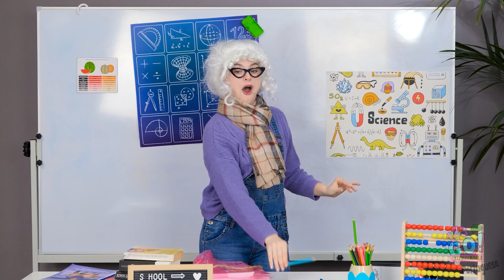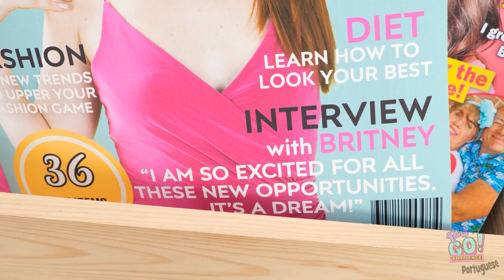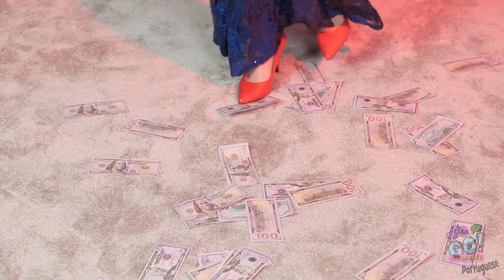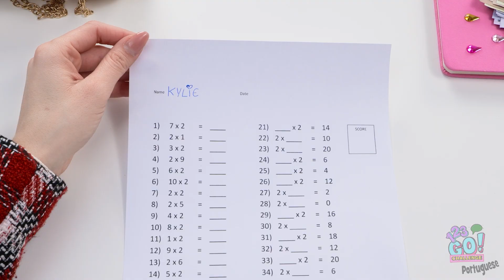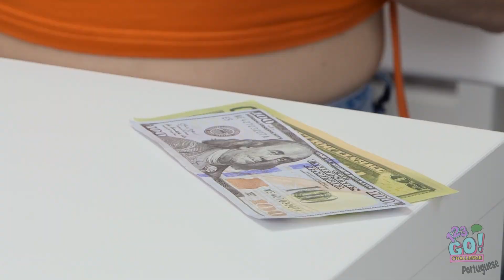Rica e ANÔNIMA VS Sem Grana e Popular || Como se Tornar Popular na Escola, por 123 GO! CHALLENGE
Rica e não popular, ou sem grana e popular?
As vidas das duas têm seus altos e baixos.
Mas qual delas você gostaria de ser?
Conte pra gente nos comentários abaixo.